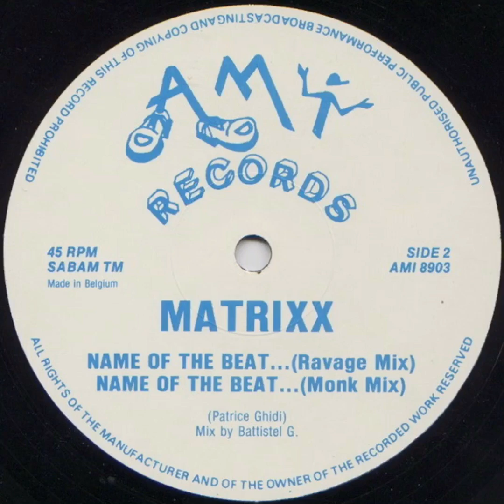matrixx - name of the beat (ravage mix)